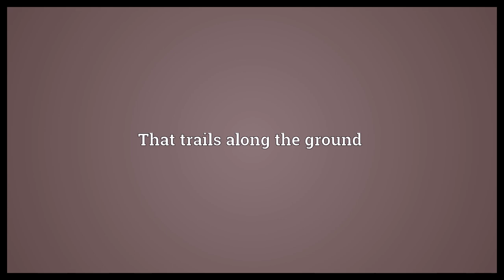Procumbent Meaning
Video shows what procumbent means. prone or prostrate. That trails along the ground.  Procumbent Meaning. How to pronounce, definition audio dictionary. How to say procumbent. Powered by MaryTTS, Wiktionary